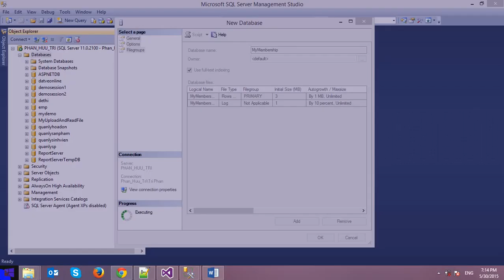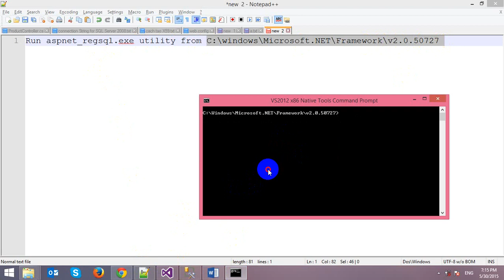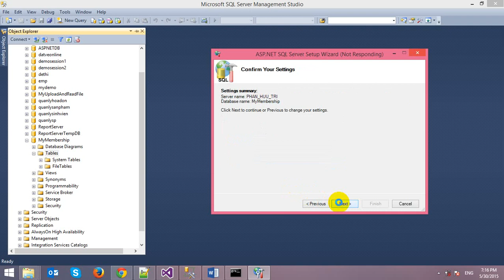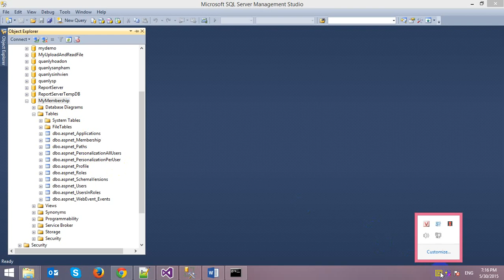Installing ASP.NET Membership Database in SQL Server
In this video, I will demo how to Install ASP.NET Membership Database in SQL Server